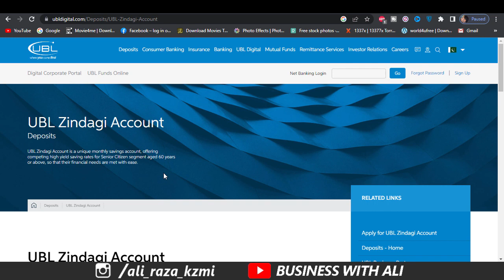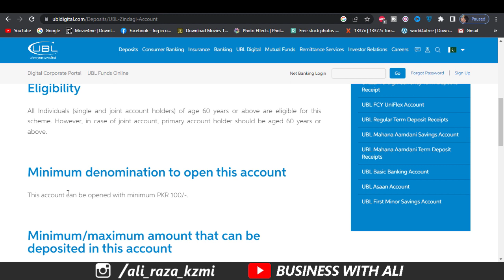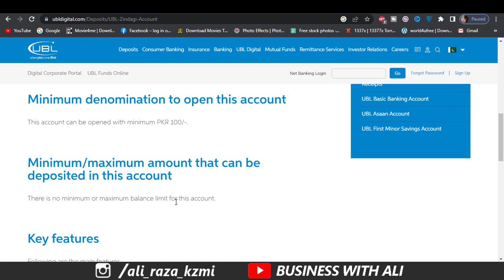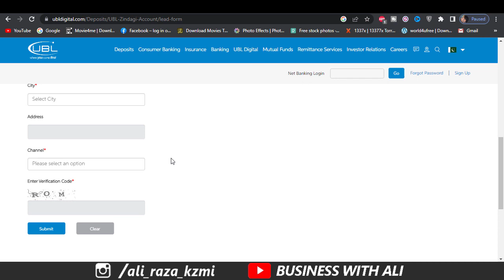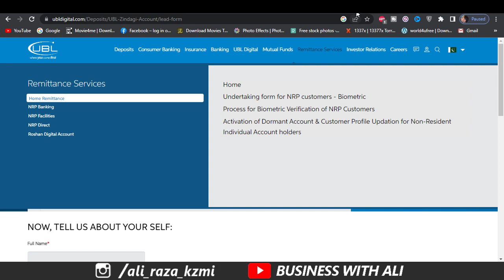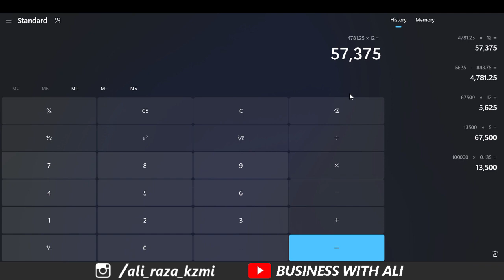UBL Monthly Profit Account for Senior Citizen l UBL Zindagi Account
Assalamualaikum:-
In this video, you will know the benefits and monthly profit rates of the UBL monthly profit account which is specifically designed for senior citizens who have the age 60 or 60 plus. Basically, This account offers high monthly profit on your investment and you will also get lots of other benefits like a free checkbook, ATM cards, and lots of others. Complete details in this video.